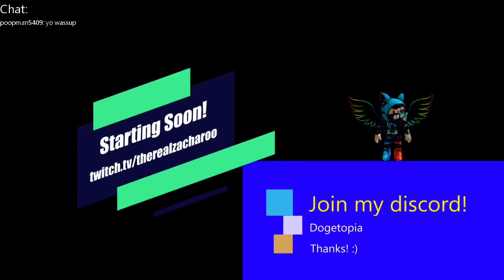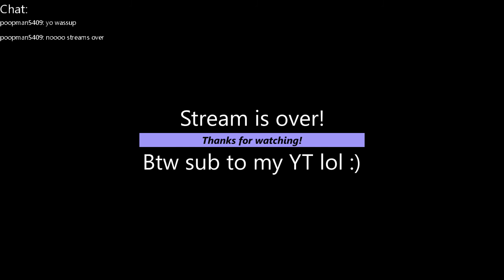My friend went live from my PC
Oh he's in BIG trouble